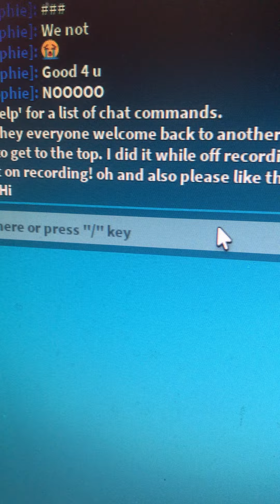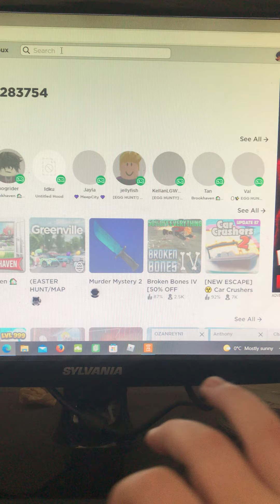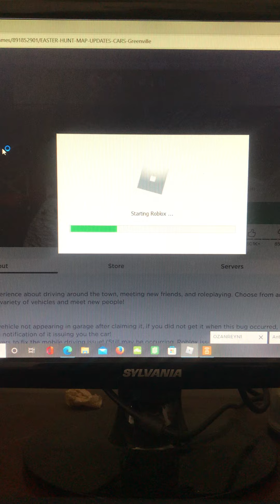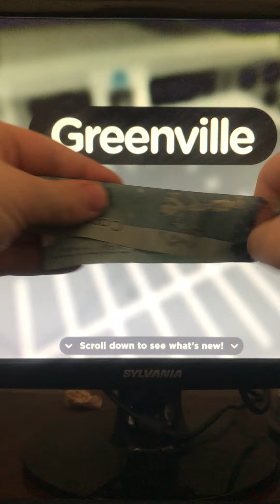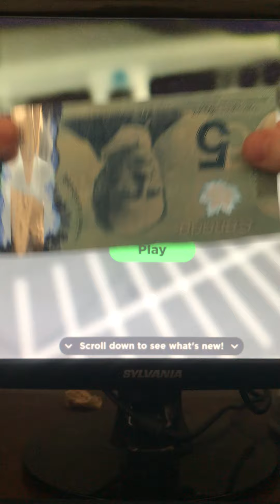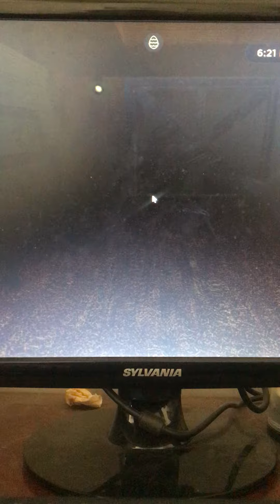I want you guys to comment down below where they are. And remember I dumping those stuff on my head!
Colix